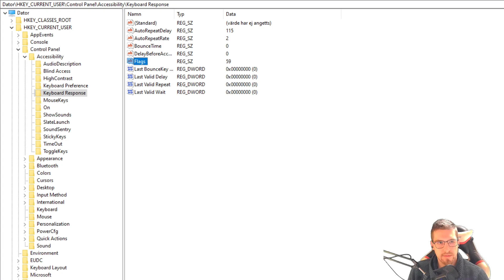SC2 Tips: Increasing Keyboard Repeatrate in Windows 10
Short guide on how to increase your keyboard repeatrate in windows 10.